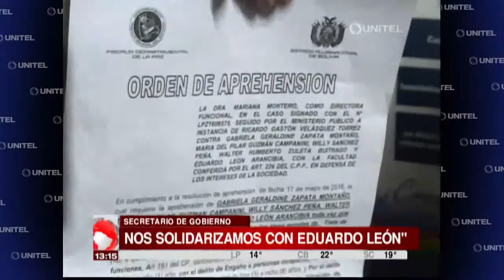Gobernación cruceña se solidariza con abogado Eduardo León